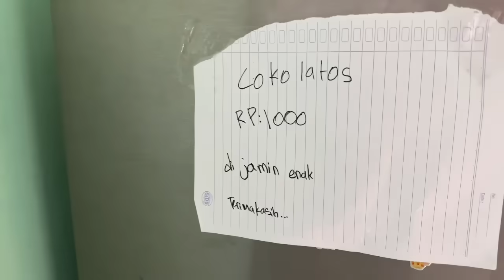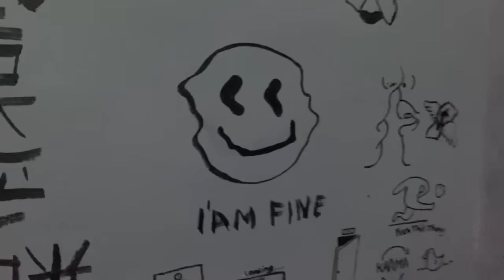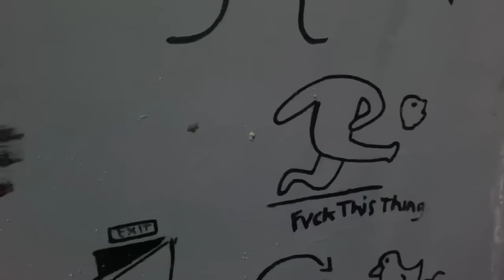PAGI PAGI GREBEK RUMAH NEMO